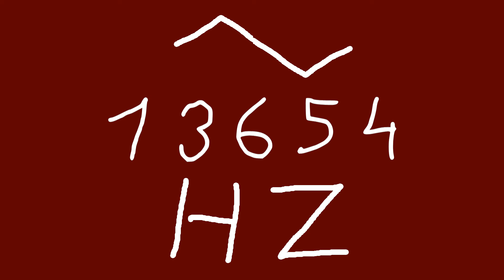13654 hz triangle